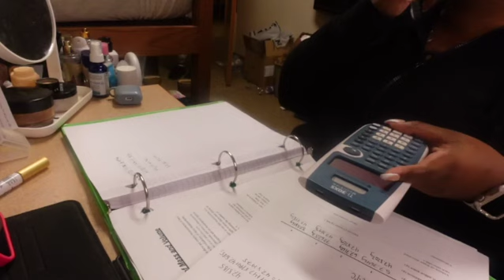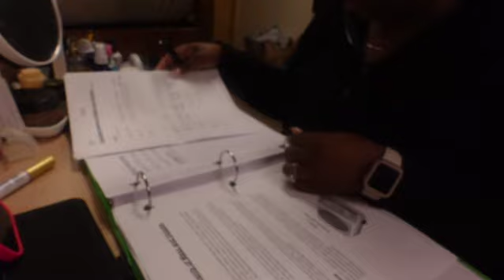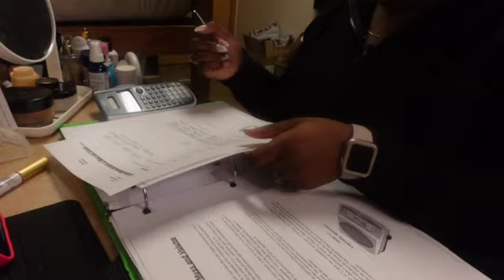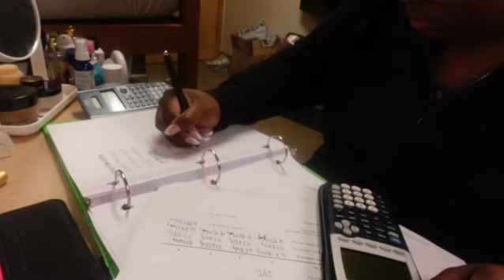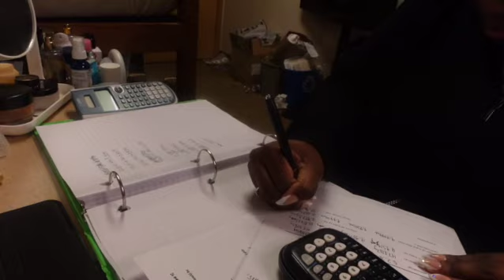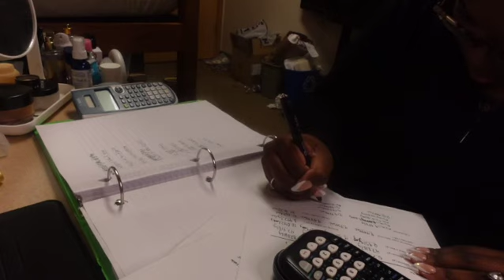study with me :)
HEY YA’LL💗 hope you guys like this video🥰 new videos twice a week😁💗

Socials:
Business Instagram- @serenes.essentials
Spam Instagram- @sereneglossy6